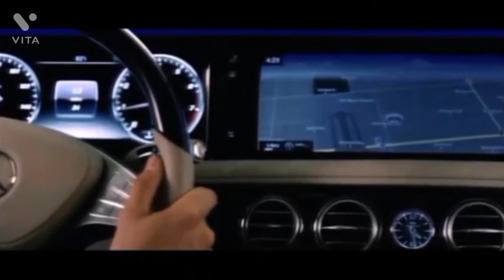Luxurious Life style of Billinionaire, Motivation, Dream , Sabiha